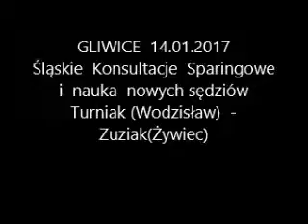Turniak (Wodzisław) - Zuziak(Żywiec)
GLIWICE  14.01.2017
Śląskie  Konsultacje  Sparingowe
i  nauka  nowych sędziów